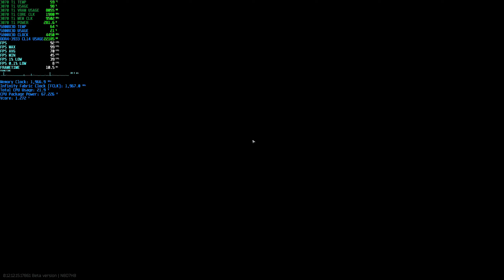AMD R7 5800X3D + DDR4-3933 + RTX 3070 Ti Escape From Tarkov Lighthouse 1440p 2x Sampling 156 FPS MAX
I received a request to show some raids using a 3070 Ti paired with 5800X3D in 1440p. Here's a Lighthouse night raid using 2x sampling. Enjoy.

1440p High, Low Shadows, TAA High, 2x Sampling, FOV 74, Windows 11

VIDEO CONTENTS
00:00 - Loading in
00:21 - Showing graphics settings
05:00 - Scav kill #1
05:34 - Scav kill #2
06:36 - Scav kill #3
07:52 - Rogue kill #1
09:10 - Rogue kill #2
09:52 - Rogue kill #3
11:52 - Rogue USEC Stash
12:37 - Rogue kill #4
13:19 - Building 1
16:15 - Rogue kill #5
18:24 - Northern Checkpoint exfil

[PC SPECS]
CPU: AMD Ryzen 7 5800X3D
GPU: EVGA Nvidia GeForce RTX 3070 Ti FTW3 Ultra 8GB
MOTHERBOARD: Gigabyte X570 Aorus Master
RAM: 32GB OLOy Blade DDR4-4000 CL14
STORAGE: Corsair Force MP600 m.2 NVMe
COOLER: 280mm ID Cooling AIO

CPU
- No OC
- Infinity Fabric Clock (FCLK): 1966MHz
RAM
- XMP: Lowered from 4000MHz to 3933MHz CL14
GPU
- Stock

CPU: Intel i9-12900K
GPU: EVGA Nvidia GeForce RTX 3090 FTW3 Ultra 24GB
MOTHERBOARD: MSI MPG Force Z690
RAM: 32GB DDR5-5200 XPG Lancer
COOLER: 280mm NZXT Kraken Z63 (White)
CAPTURE CARD: Elgato 4k60 Pro Mk2

CPU
- PCORE (ALL): 5200mhz
- ECORE (ALL): 4000mhz
- RING: 3900mhz
- CPU CORE VOLTAGE MODE: Override
- CPU CORE VOLTAGE: 1.3
RAM
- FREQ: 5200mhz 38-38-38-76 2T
GPU
- Stock, no OC